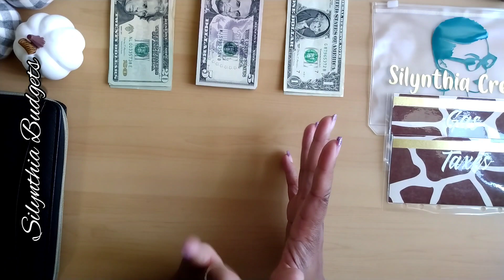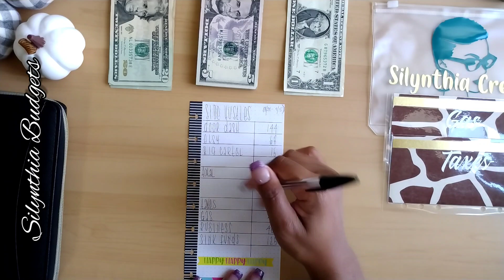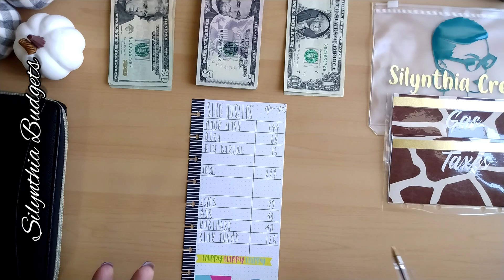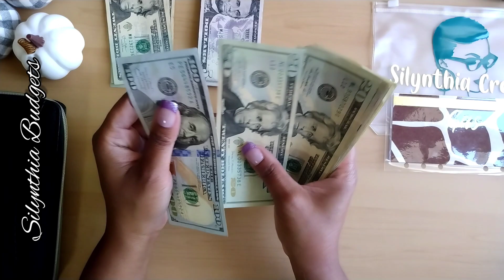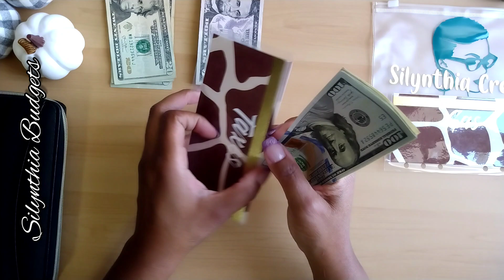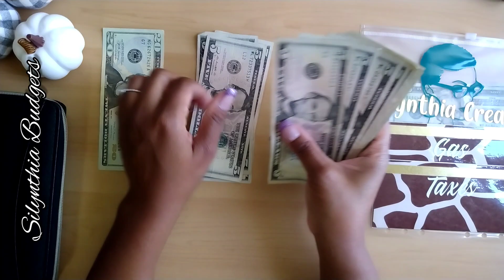Cash Stuffing || Side Hustle Incomes || September Week 1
Side hustles came through this past week. Happy Savings 🤑